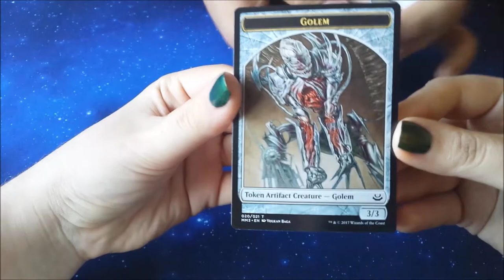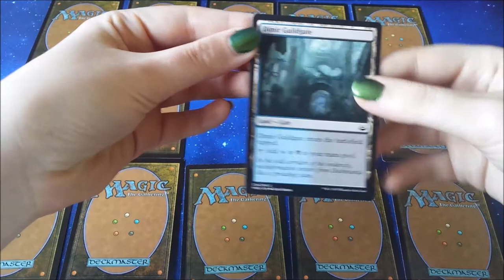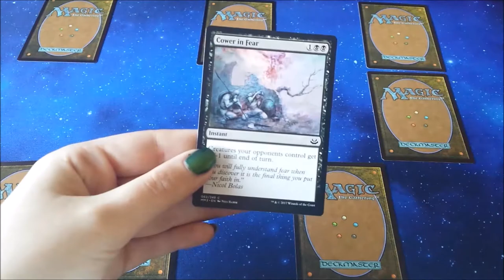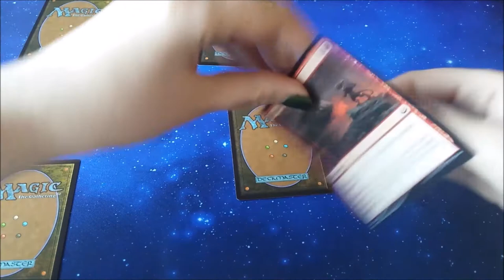Flip it Friday (Episode 11)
Okay we're back and here we go again, can Raven make up any of the ground he's lost over the past few weeks? Let's find out this week !